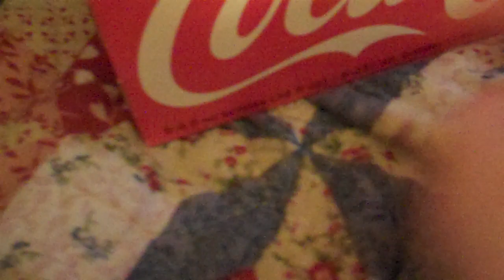whispers, clinking bottles, tapping *ASMR*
Hi everybody :)
I tried to upload this video last week but I had some more problems with my laptop. Sorry about the delay, I hope you all think it was worth the wait :)